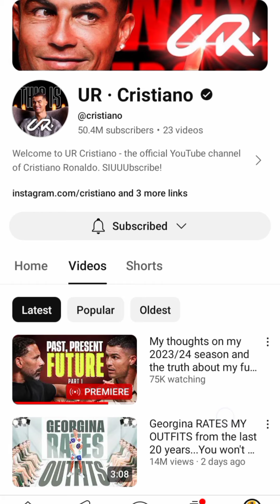Success Story of Cristiano Ronaldo | Cristiano Ronaldo on Fire😱🔥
Success Story of Cristiano Ronaldo
Cristiano Ronaldo on Fire
Story of Ronaldo 2024
Record Breaking Story of Cristiano
Cristiano Ronaldo On Youtube
Discover Cristiano on Youtube
Ronaldo on Youtube 2024